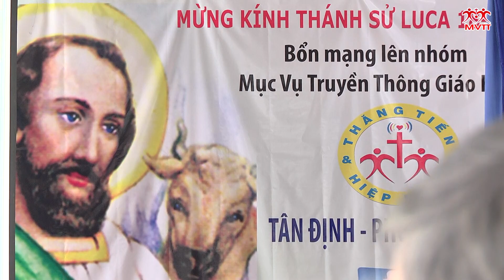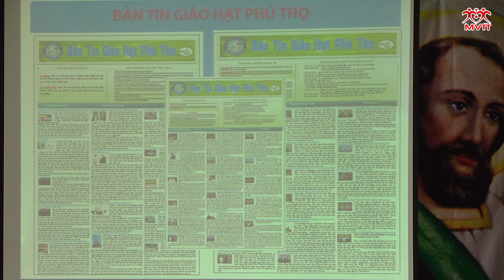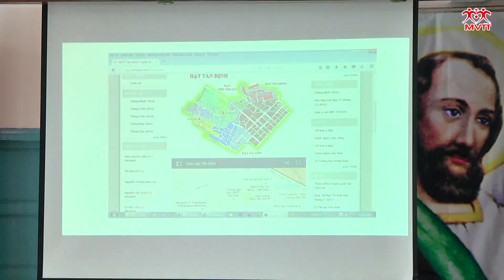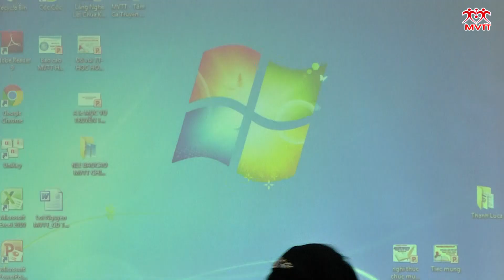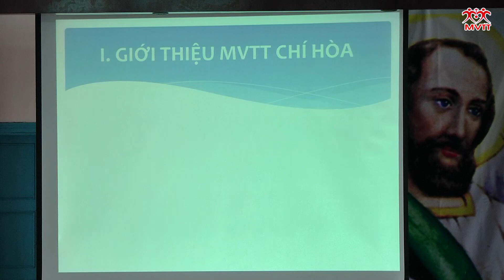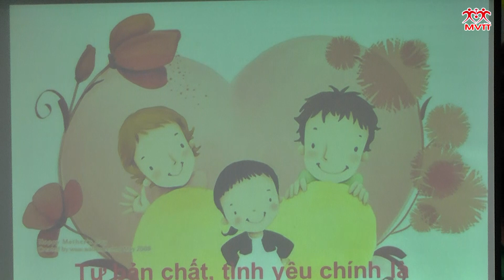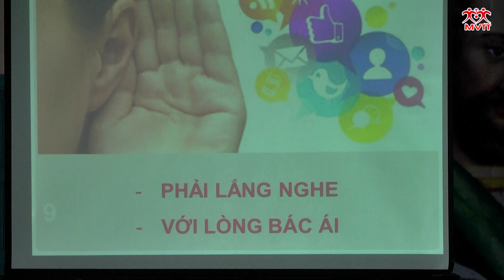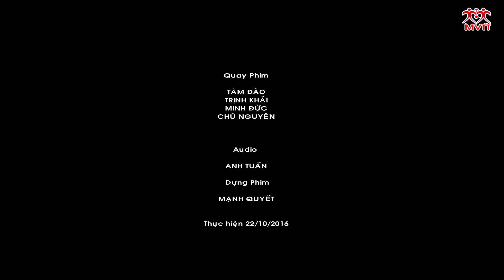Sinh hoạt Mục Vụ Truyền Thông liên nhóm Tân Thọ Hòa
Mục vụ Truyền Thông liên nhóm Tân Định - Chí Hoà - Phú Thọ mừng lễ bổn mạng Thánh sử Luca.
Sinh hoạt  lúc 10 giờ ngày 22/10/2016 tại Hội trường Giáo xứ Tân Định, Giáo hạt Gia Định, Tổng Giáo phận Sài Gòn.